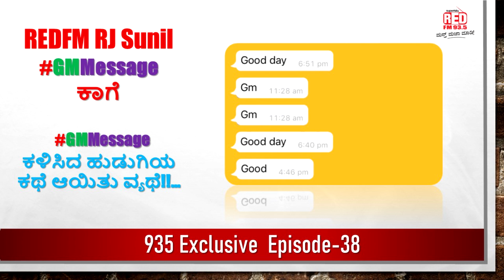RJ Sunil |Colour Kaage | RedFM| Prank Call | Ep 38